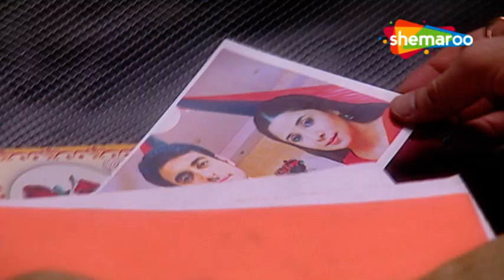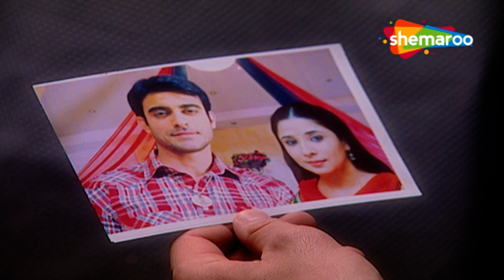क्या शील और बालि जी साक्षी को मार पाएंगे ? | माता की चौकी | Mata Ki Chowki - माता वैष्णव देवी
Serial Name :- Mata Ki Chowki
Episode Number :- 510 To 513

एक निःसंतान पंडित दंपत्ति को एक अनाथ मिल जाता है और उसे गोद ले लिया जाता है। लेकिन, जब उसकी माँ अंततः गर्भ धारण करती है और जन्म देते हुए मर जाती है, तो उसे गलत तरीके से जिम्मेदार ठहराया जाता है और उसे बहिष्कृत होने का सामना करना पड़ता है।

An orphan is found and adopted by a childless Pandit couple. But, when her mother finally conceives and dies giving birth, she is unfairly held responsible and has to deal with being an outcast.